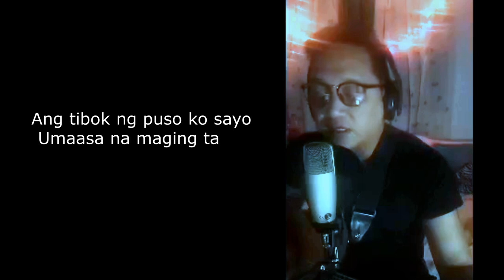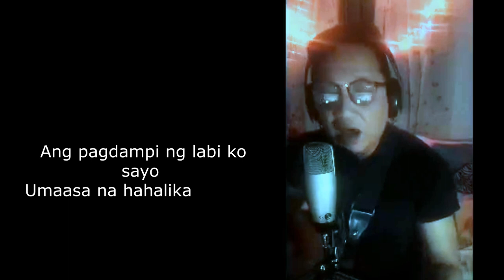Halik sa Ulan by Joey Paras Original Version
Arranged and Interpreted by Kiko Verzosa
Video by Jocelyn Batista-Bautista
OST Theme of Swaptest series at YouTube 😊